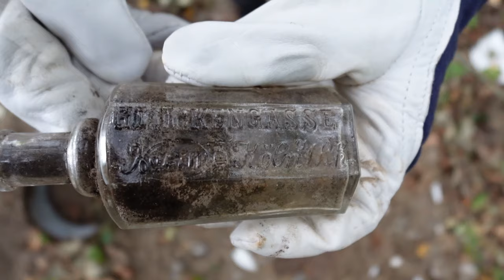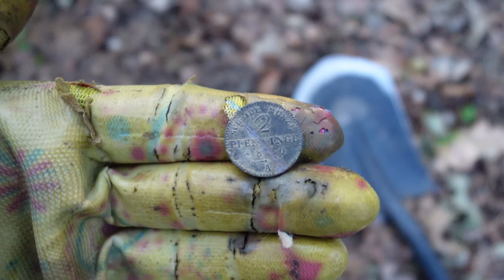Najlepsze Skarby były Najgłębiej. Poszukiwania na poniemieckim śmietniku cz.2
➡️Zapraszamy do obejrzenia filmu pt. Najlepsze Skarby były Najgłębiej. Poszukiwania na poniemieckim śmietniku cz.2

Sklep stacjonarny z wykrywaczami metali:
Odkrywca Historii
ul.Piastowska 28
14-240 Susz
woj. Warmińsko-Mazurskie